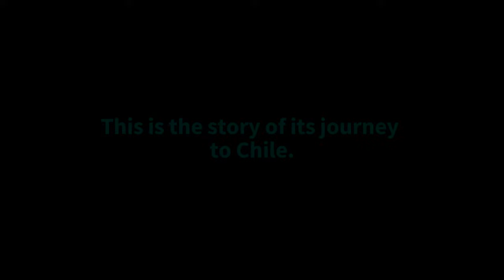LSST Camera Arrives at Rubin Observatory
This video documents the journey of the LSST Camera from SLAC National Accelerator Laboratory in California to Rubin Observatory on the summit of Cerro Pachón in Chile. The camera arrived on the summit on 16 May 2024.

Credit:
RubinObs/NSF/AURA/S. Deppe/O. Bonin, T. Lange, M. Lopez, J. Orrell (SLAC National Lab)